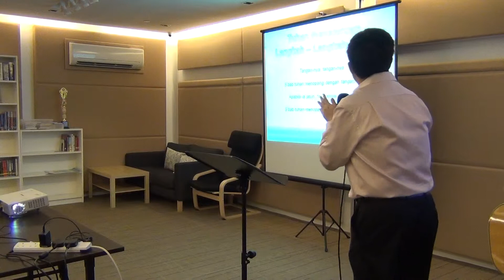Tuhan Menetapkan Langkah Langkah Orang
26 July 2014

GKY Singapore

Kebaktian Umum 1: Minggu, Pukul 10.00
Le Danz, 222 Queen Street
Kebaktian Umum 2: Minggu, Pukul 14.30